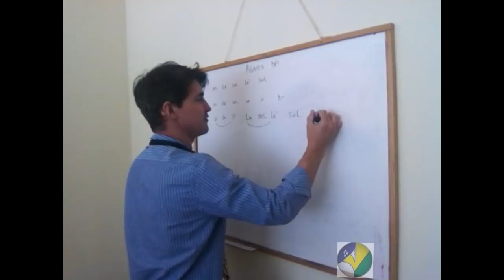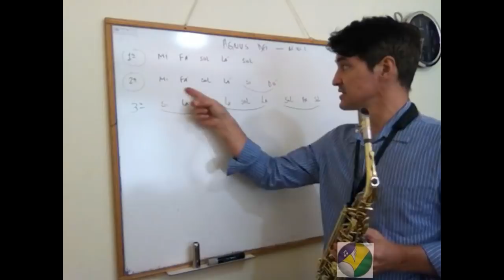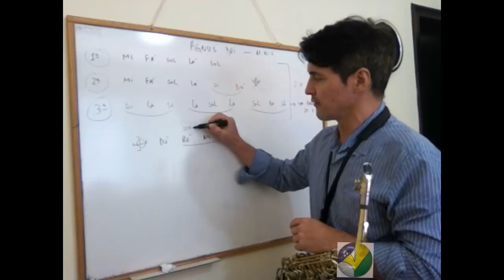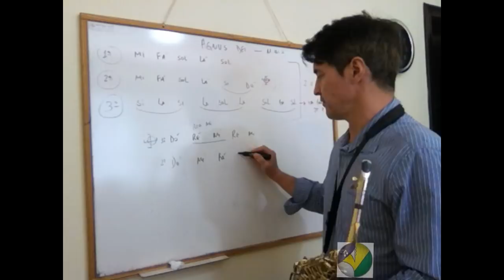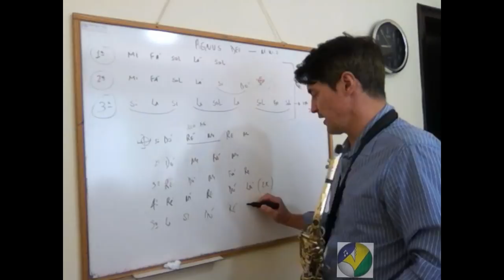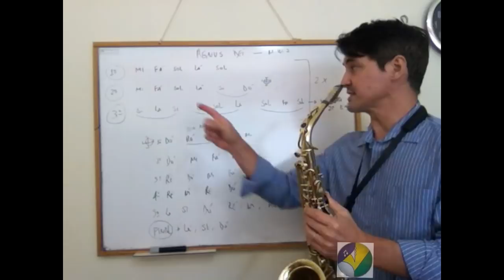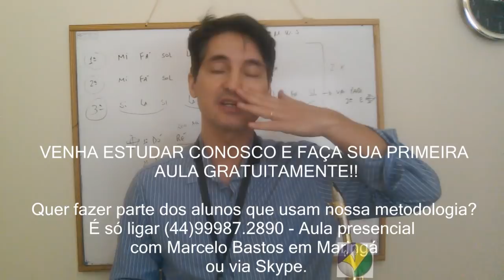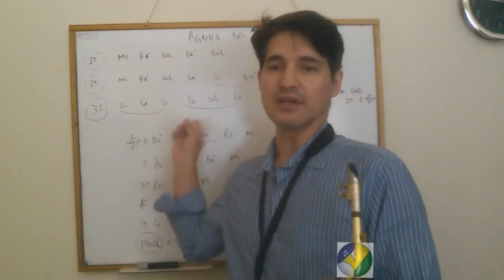Aprendendo a tocar AGNUS DEI sem Partitura no Sax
Olá tudo bem? Nesse vídeo que preparei para você que ainda não lê partitura e quer tocar mesmo assim, nele você vai aprender a tocar Agnus Dei, uma bela música do Michael W. Smith.
APROVEITE porque está tudo mastigado, rsrrs.. é pegar o sax e soprar...BOA AULA!!!  Marcelo Bastos

Contribua com o Canal:
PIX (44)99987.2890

Link para conhecer mais sobre o E-Book "Tocando Sax Sem Partituras"

Link para adquirir o E-Book "Tocando Sax Sem Partituras"
(10 Clássicos da Música Gospel + 1 Bônus)

VÍDEOS TODA QUARTA-FEIRA

Conheça também o meu novo curso "Decola Sax 1.0", disponível no site Oficial: